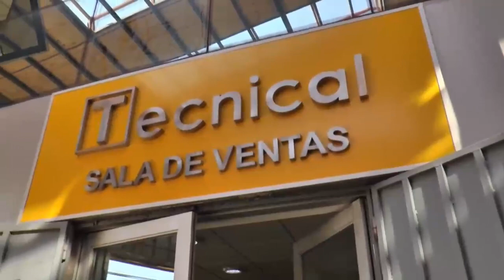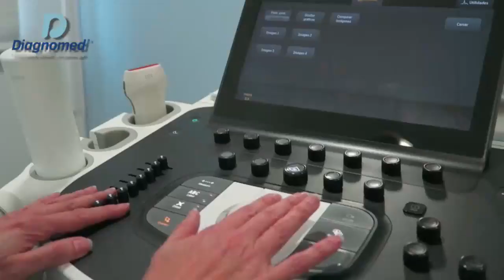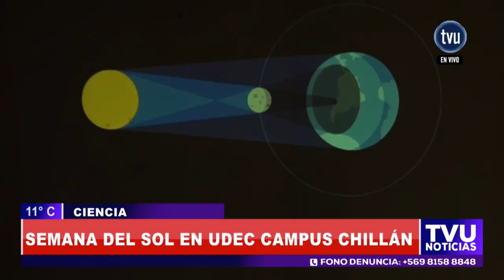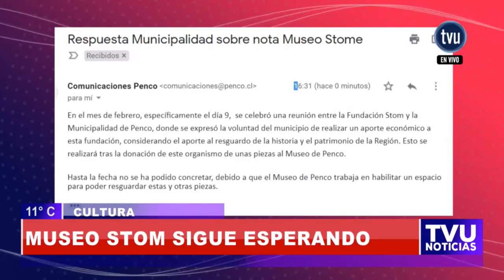TVU Noticias - 25 de junio 2019